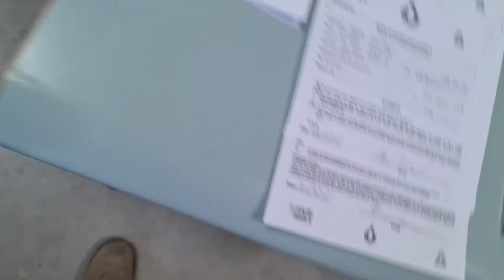24 Marzo 2021(2)